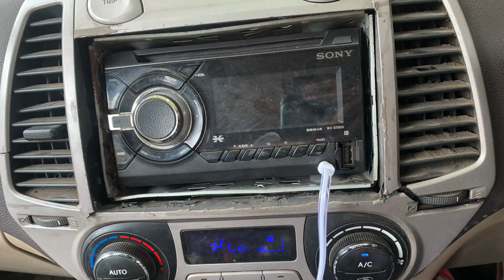Finally taking delivery of my new car |x ray sheet for car window Aakash drall